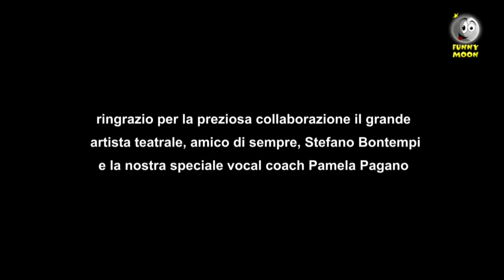Funny Moon put the ball & run per il fair play seconda parte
ultima parte dello speciale put the ball and run per il fair play al salone del Coni